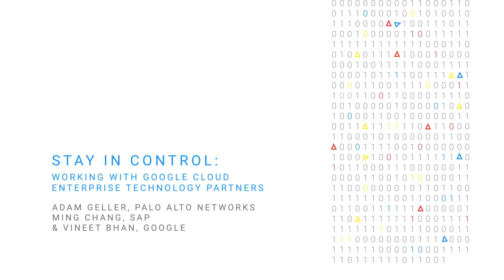What Google Cloud’s enterprise technology partners can do for you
Google Cloud enterprise technology partners @paloaltonetworks and SAP share how they provide security. When you work with Google Cloud’s technology partners, you can take your existing controls into the cloud and mitigate cyber threats more effectively. @Google also works closely with its partners to create the next generation of security products.